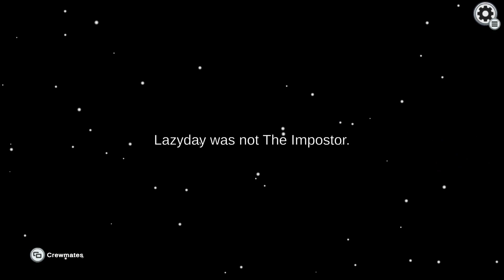AMONG US - The DEAD GUY did it! Funny Moment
yep i blamed the dead guy in among us If you enjoyed the video leave a like and subscribe to my channel also check out this playlist with my best work here